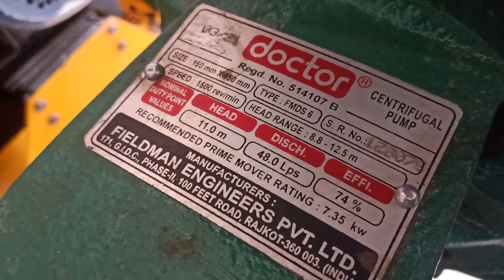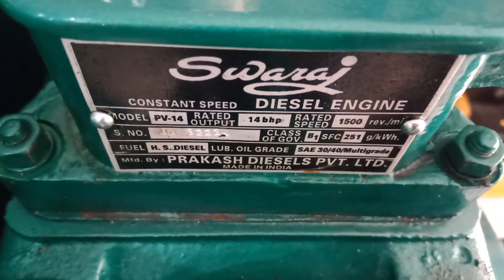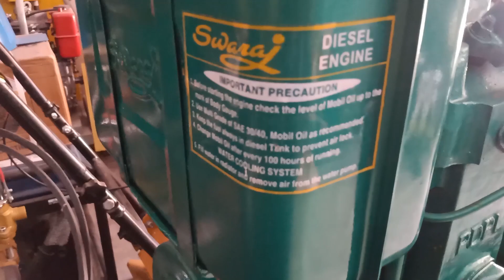PDPL SWARAJ DIESEL ENGINE|14BHP|WATER COOLED|WITH DOCTOR CENTRIFUGAL PUMP 150MM*150MM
PDPL SWARAJ DIESEL ENGINE|14BHP|WATER COOLED|WITH DOCTORCENTRIFUGAL PUMP 150MM*150MM||

1.Taparia 1812 Ring Spanner Set (12-Pieces)
2.Taparia DEP 10 Double Ended Spanner Set
3.Taparia 840 Screw Driver Set with Neon Bulb
4.TAPARIA Multi Purpose Tester - Set of 5
5.Taparia 1172-10 Adjustable Spanner (Phosphate Finish)
6.Taparia 1621-7 Steel (185mm) Combination Plier with Joint Cutter (Red and Black)
7.Taparia 1408 Long Needle Nose Mini Plier (Silver,Brown)
8.Pidilite Holdtite Plus Ptfe Tape Used for Pipe Fittings and Fixing Water Leak (12 mm X 10 m) -Pack of 10
9.Harden 190CM Professional 0.6-2.0mm Self-Adjusting Automatic Multi-Function Crimping Stripper Tool, Tangent Mouth Design, Ergonomic Handle - 660629B
10.Taparia 1715 Steel 1/2 Square Drive Ratchet Handle (Red and Silver)
11.Taparia S1/4H 1/4-Inch Square Drive Socket Set
12.Inditrust 9 inch Multi-Purpose Motorcycle Car Engine Oil Filter Chain Wrench Spanner Removal Tool 225 Single Sided Adjustable Wrench
13.Taparia 1274 Steel (350mm) Stillson Type Pipe Wrench (Blue and Black)
14.SJT 12 pcs Long Combination Spanner/Wrench Set Tools kit/12 Piece Tools kit for Home use - Professional Spanners
15.Taparia 1170-6 Adjustable Spanner (Phosphate Finish) and Taparia KI10V Allen Key Set kit Combo.